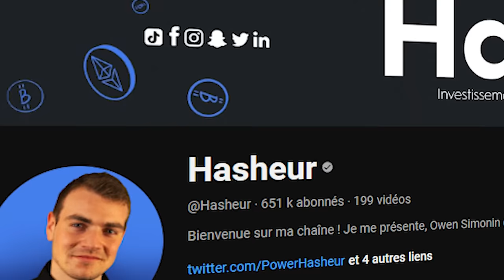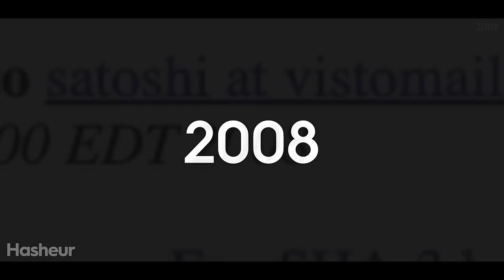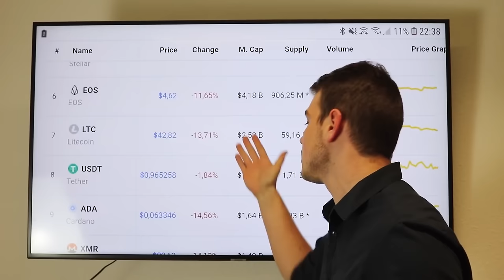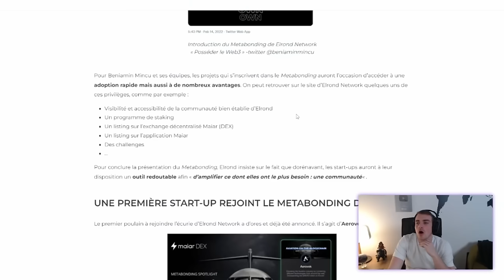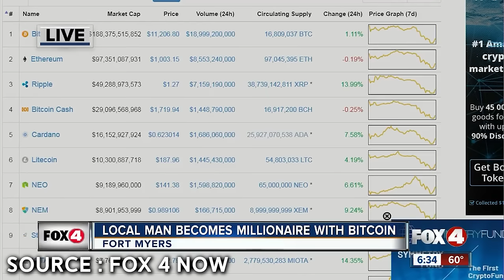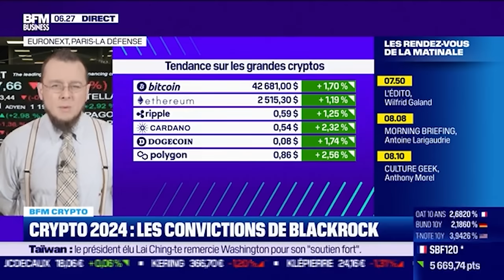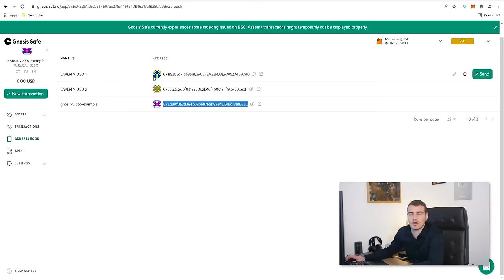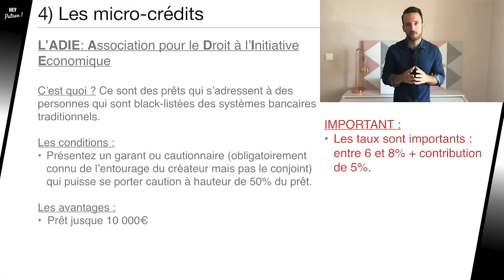Comment investir en cryptos en 2024 : l’avis d’Hasheur | Owen Simonin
⭐️ Assure ton avenir financier grâce à des revenus complémentaires en moins de 10 minutes par mois

Dans ce nouvel épisode je reçois Owen Simonin, créateur de contenu #1 en France sur les cryptomonnaies.

On a parlé de :
- Son expérience entrepreneuriale
- Son avis sur l’état actuel du marché cryptos
- Comment préparer le bullrun crypto de 2024

Bon visionnage !

▬▬▬▬▬▬▬▬ CHAPITRAGE ▬▬▬▬▬▬▬▬
00:00 Introduction
02:49 Qui est Hasheur ?
07:24 Passer de gamer à entrepreneur
18:17 Les débuts d'Owen sur YouTube
20:26 Entrepreneuriat et vie sociale
31:34 Syndrome de l'imposteur ?
33:18 Se lancer en investissement quand on est jeune
37:19 Pourquoi avoir investi dans le Bitcoin ?
45:32 Sortir son argent de la blockchain
47:51 Comment se protéger en crypto ?
55:47 Qui est Satoshi Nakamoto ?
57:11 Les investisseurs idiots
01:10:45 Qu'attendre de l'année 2024 ?
01:14:51 L'ETF de Blackrock
01:23:13 L'arrivée prochaine du halving Bitcoin
01:27:23 Se positionner en crypto en 2024
01:37:26 Sécuriser son patrimoine
01:42:07 Faut-il quitter la France ?
01:46:36 Comment faire pour quitter une situation modeste ?
01:53:39 Conclusion